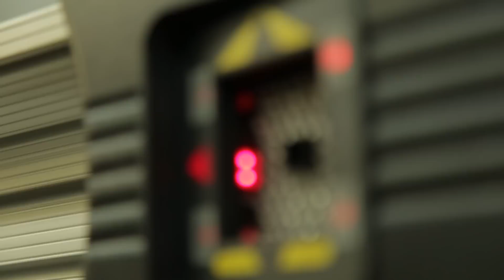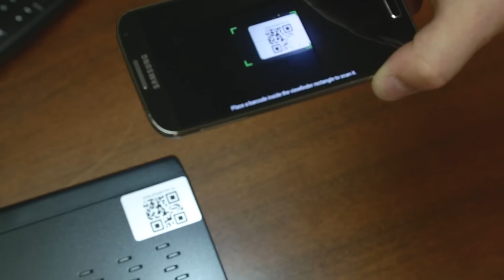Lorex security camera reviews - NuTech Auto Case Study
NuTech reviews their security cameras.

Alan Smith, owner of NuTech Auto, Superior Tire & Auto, tells us why he trusts his business's safety and security with Lorex. His Lorex Surveillance System was easy to install, easy to use and gives him the peace of mind he deserves.